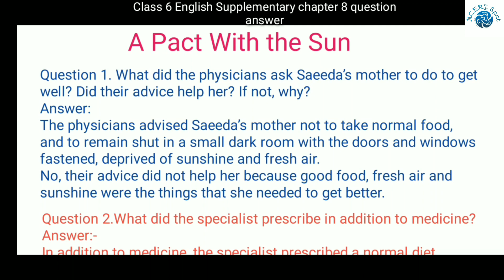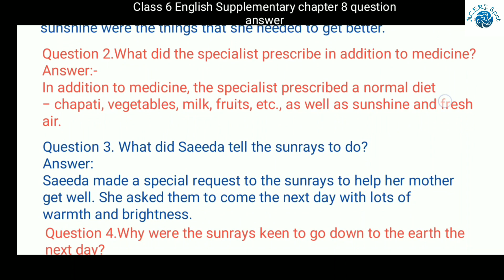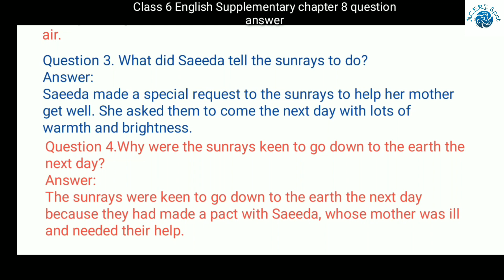A Pact With the Sun question answer | Class 6 english suppplementary chapter 8 question answer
Hi Everyone,
This video is about A pact with the sun question answer. In this video I have explained all Class 6 english suppplementary chapter 8 question answer. I hope you like this explanation of Ncert solutions for class 6 english suppplementary chapter 8 question answer.